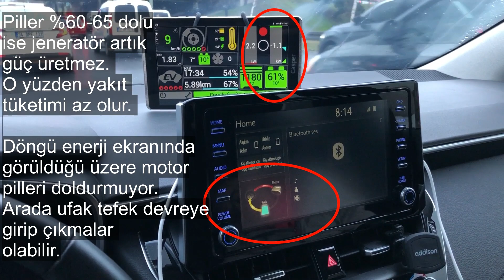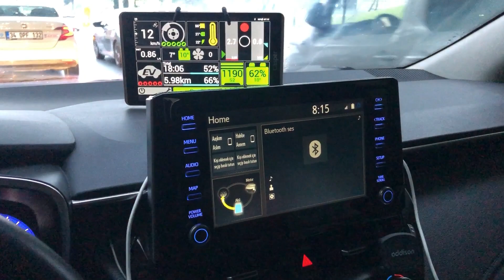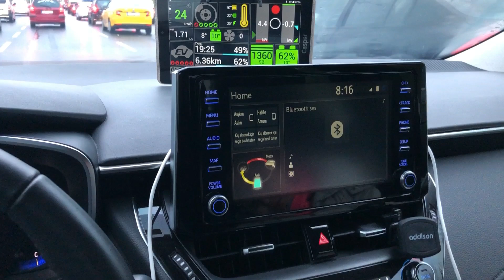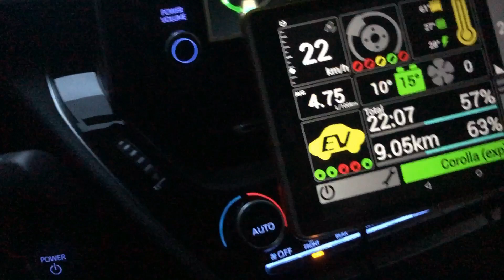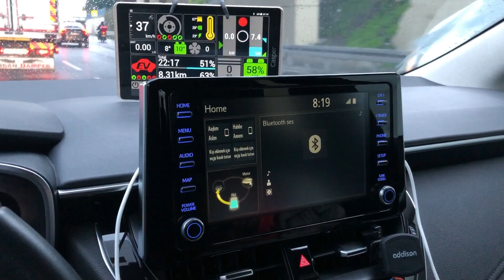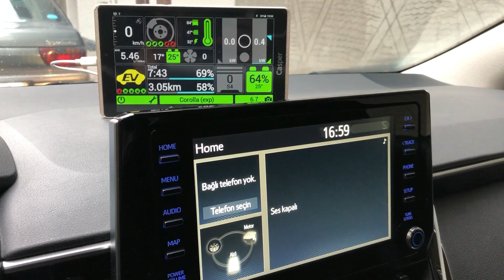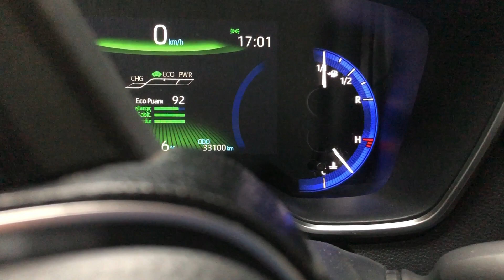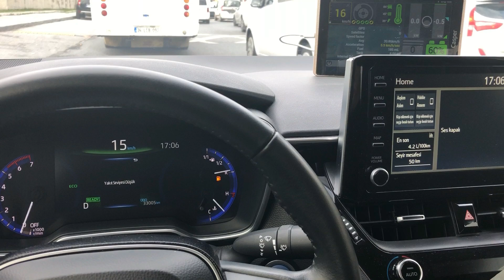Seri 3 - Corolla Hybrid Soğuk Hava, Kalorifer, Klima ve Diğer Her Şey